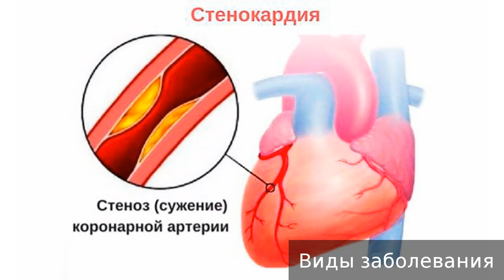Стенокардия. Как лечить стенокардию.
Стенокардия. Не занимайтесь самолечением, обращайтесь к врачу.

00:13 - Стенокардия
00:33 - Причины возникновения
01:14 - Симптомы
01:44 - Виды заболевания
02:15 - Диагностика
02:47 - Действия пациента
03:05 - Лечение
03:43 - Осложнения
04:12 - Профилактика